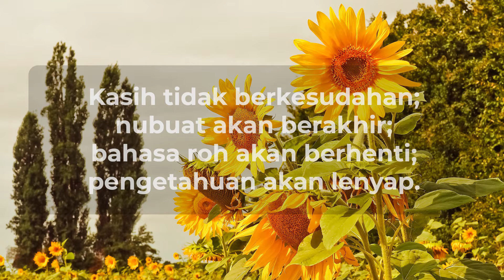Kasih Yang Sempurna | Renungan Pagi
Renungan pagi ini diambil dari kitab 1 Korintus 13: 8